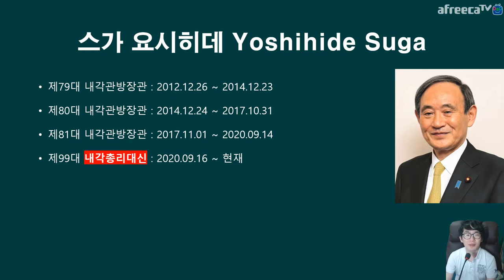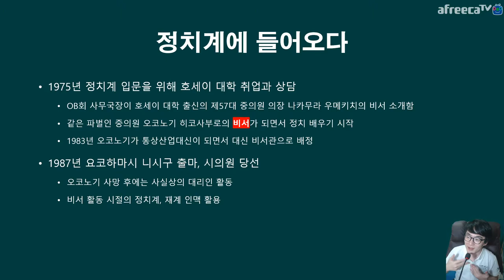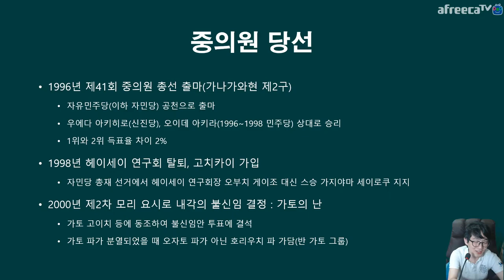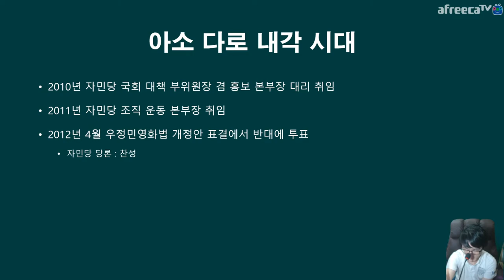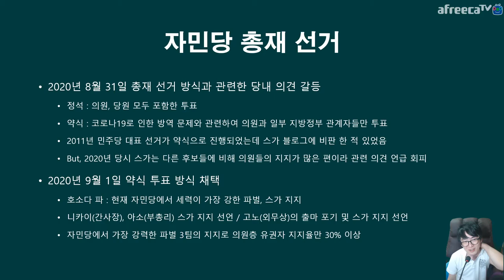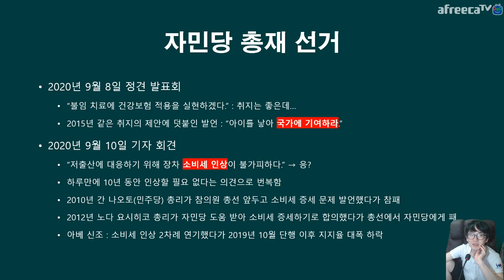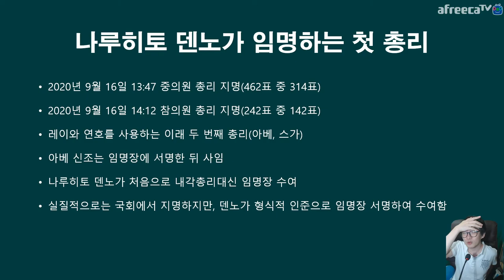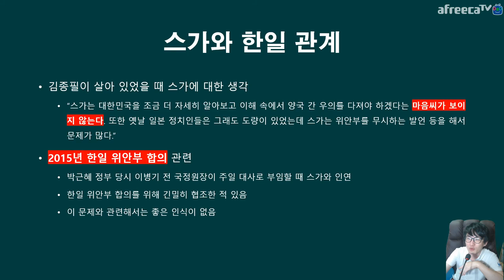일본의 🇯🇵 새로운 총리 스가 요시히데, 한일 관계에 미칠 영향은? 윗사람 눈치 봤던 거라 아직은 몰라요 Yoshihide Suga | 지테TV 사심 史心 역사 211화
만일 한일 관계에 대한 생각이 그 동안 아베의 비위 맞춰주는 게 아니고 본인의 진짜 생각이었다면... 앞으로의 한일 관계는 답이 안 나오겠네요. 쯧쯧

타임 테이블
0:00:00 시작 Intro
0:04:41 프로필 Profile
0:12:57 정치 인생 Political Life
0:33:36 2020년 주요 언행 In 2020
0:36:01 자민당 총재 선출 Election
0:53:19 이런저런 이야기 Others Story
0:55:40 스가와 한일 관계 Relation with Korea
1:00:14 마무리 Ending